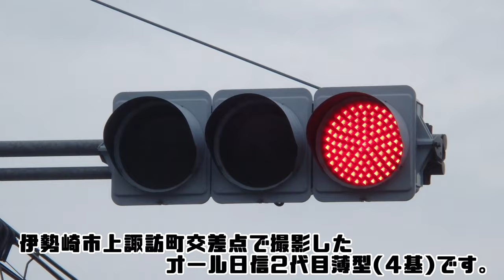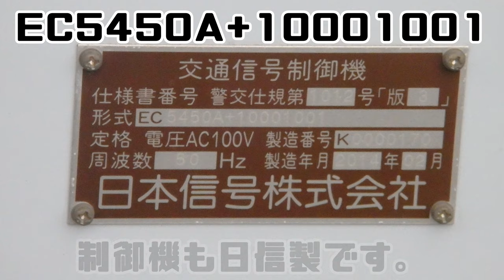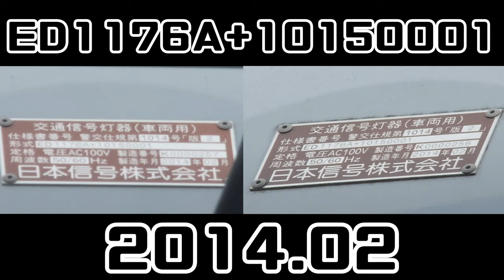【信号機撮影#872】群馬県伊勢崎市上諏訪町 オール日信2代目薄型の交差点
撮影場所:群馬県伊勢崎市上諏訪町交差点
規制番号:伊勢崎49号
撮影日: 2021年8月12日木曜日

伊勢崎市上諏訪町交差点で撮影したオール日信2代目薄型です。４基設置されていて、以前は６基の日信金属丸形 群馬濃色 赤だけ300でした。